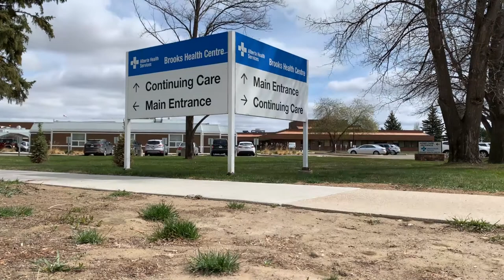Brooks hosts life-saving Emergency Hysterectomy Course for rural health professionals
Southern Alberta health professionals recently received life-saving training during a unique learning experience in Brooks.
A group of ten physicians and several nurses took part in a first-of-its-kind Emergency Caesarian Hysterectomy Course on May 3 at Brooks Health Centre.
The full-day, team-focused training included classroom and hands-on instruction in the operating room, with simulations focused on performing emergency hysterectomies on artificial tissue.
Dr. Kristin Hoffmann led the event, with the goal of giving rural obstetrical surgery teams skills and knowledge that may help save the life of a female patient who is bleeding significantly during childbirth, putting her life at risk. Dr. Hoffman says the ability to perform an caesarian hysterectomy is an advanced skill for rural health professionals to possess, particularly if you are in a rural location with limited support.
“It's good to get a basic skill set, that you at least know what to do, and get these patients out of here alive,” she explains.
An obstetrician and gynecologist from Medicine Hat Hospital, Dr. Hoffmann has been working for a couple years with Brooks staff to upgrade their skills on high acuity, low occurrence events, such as emergency caesarian hysterectomies.
Randi Galenzoski, a registered nurse and clinical nurse educator for Medicine Hat and Brooks, said the experience that Dr. Hoffman offers is valuable.
“In having education like this, I think it's really important for patient safety, and for the staff to really feel that they're advocating for their patients,” said Galenzoski.
Dr. Murtaza Amirali has experienced two emergency caesarian hysterectomies during his physician education and was thankful for the opportunity to learn from Dr. Hoffmann.
“To practice... with someone who does hysterectomies on a regular basis, and... give us some tips, and take us through the learning process is huge,” said Dr. Amirali, a family physician with operative obstetrical skills at Medicine Hat Hospital.
Taber’s Dr. Wes Steed admitted emergency situations can be overwhelming in a rural setting.
“Anything you can do to feel a little bit less [overwhelmed] is a good thing,” he said, noting he cleared his schedule when he heard about the training opportunity. “This [course] benefits me by helping my confidence level in difficult situations, and that’s good for my patients.”
Pincher Creek’s Dr. Jared Van Bussel agreed.
“Training like this, where you're dealing with a crisis... allows that skill set to be sustained over a longer period of time,” he said. “It was also a good experience to be working among colleagues that I don't get a chance to work with very often because they're from a different site.”
Dr. Erich van der Linde helped host the event in his home hospital.
“I think this [leads] to safer deliveries–better for moms, better for babies.” said Dr. van der Linde, thanking the Brooks & District Health Foundation and RhPAP for helping fund the artificial uteruses used in the operating rooms for the course.
He also noted having these skills available in a rural hospital reduces costs on the health-care system by reducing the need for patient transfers.
“I encourage physicians all over Alberta that provide enhanced surgical skills and obstetrical skills to participate in a course like this,” said Dr. van der Linde.